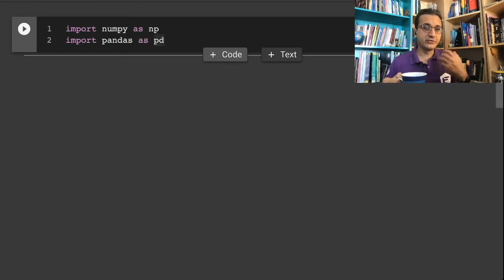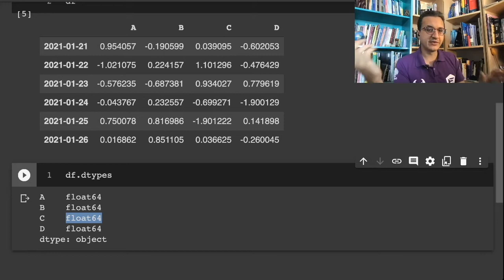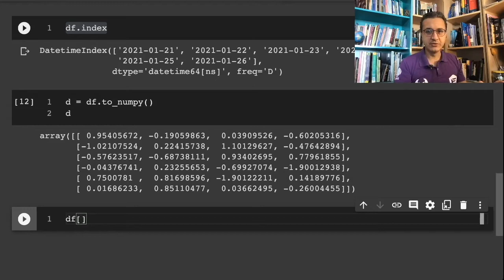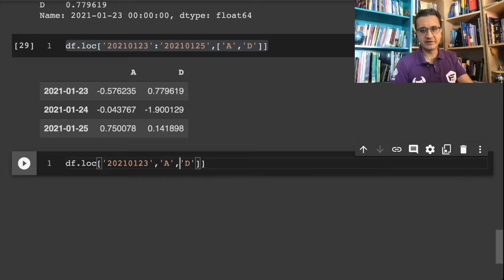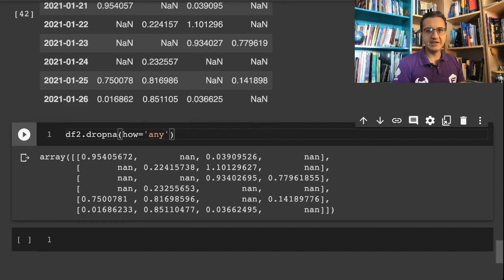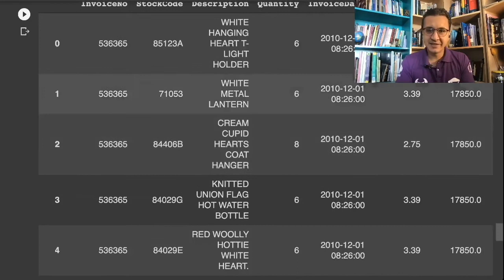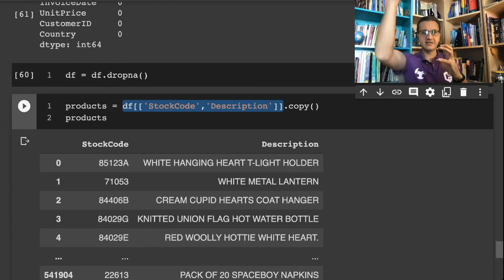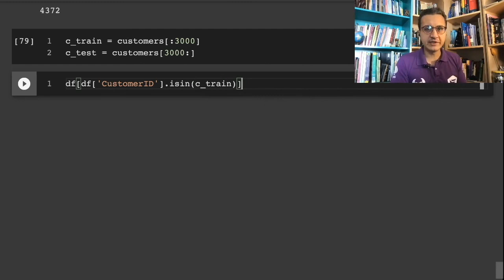Introdução ao Pandas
Nesta videoaula faço um tour mostrando algumas das funcionalidades mais populares do módulo Pandas, para leitura e manipulação de datasets.